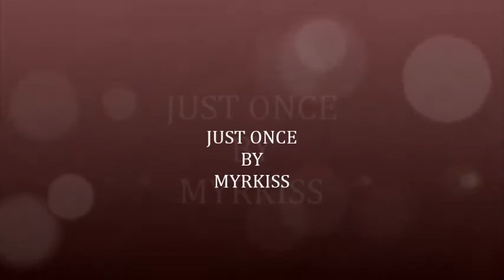JUST ONCE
KAHIT MINSAN LANG
SAMATAYO NG MAYNPICTURE TAYO.